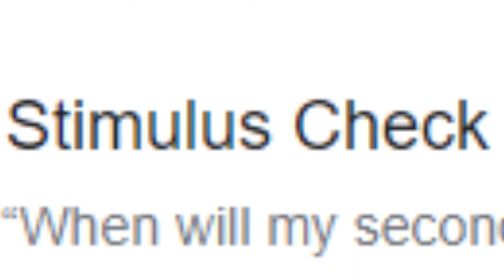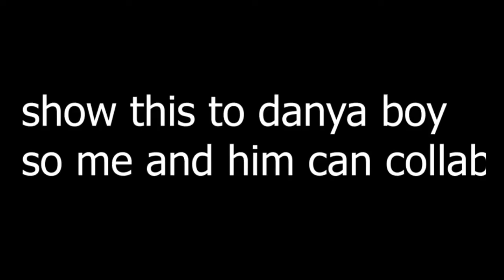Danya: The Sequel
it's all coming together

giv moni so i can buy 50 ps4s all for myself